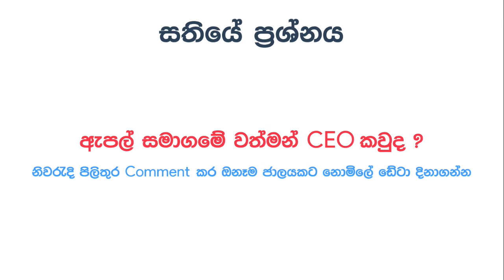Understanding Gorilla Glass: The Durable and Scratch-Resistant Glass Used in Mobile Devices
Gorilla Glass is a type of durable and scratch-resistant glass that is widely used in mobile devices like smartphones and tablets. In this video, we'll explain what Gorilla Glass is, how it's made, and the benefits it offers for device manufacturers and consumers.